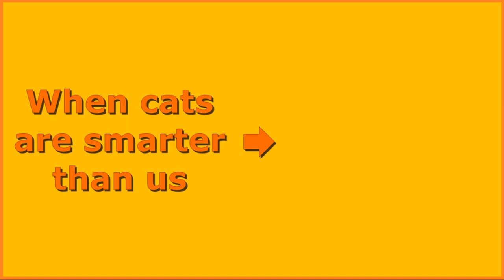Cat gets offended by her tunnel